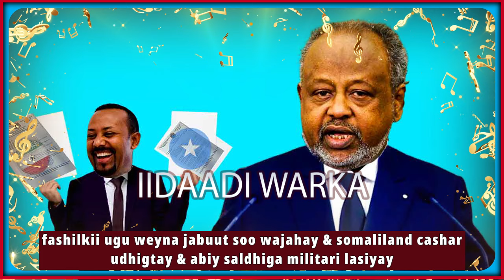fashilkii ugu weyna jabuut soo wajahay & somaliland cashar udhigtay & abiy saldhiga militari lasiyay